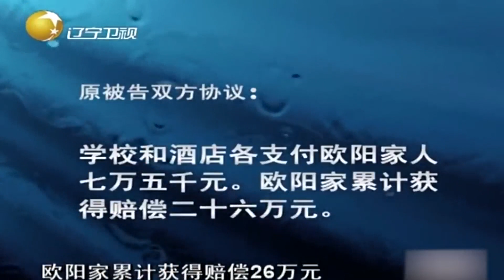2女大学生酒店实习跳楼身亡，学校和酒店共赔偿26万丨王刚讲故事